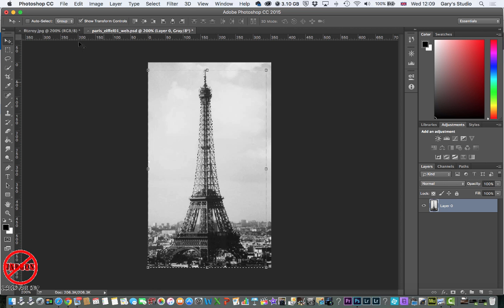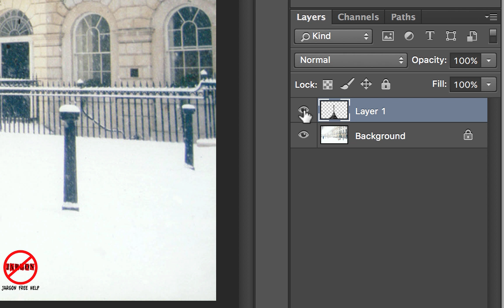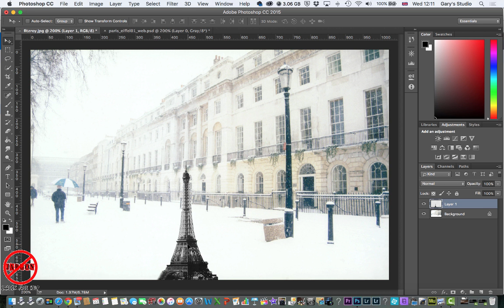Photoshop How to Create a Composite Photograph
Adding a photograph to another is called a composite. You can add any number of photographs each time it adds a layer. Here you will see how to add a photograph and some features of layers.